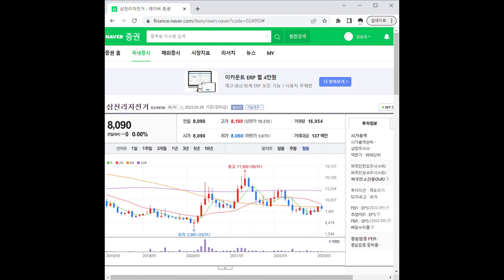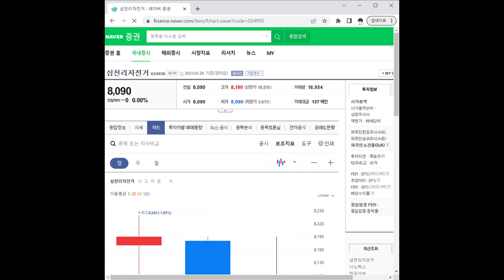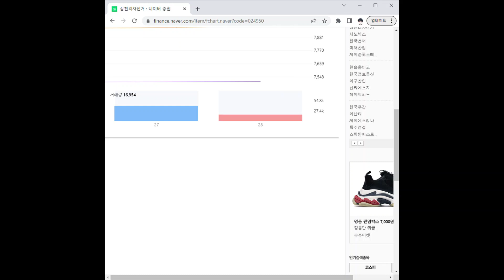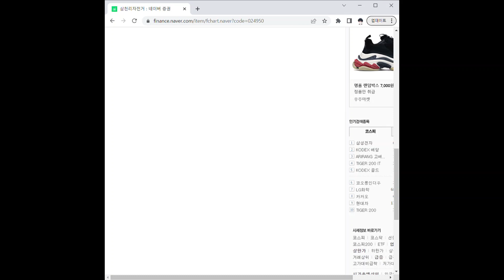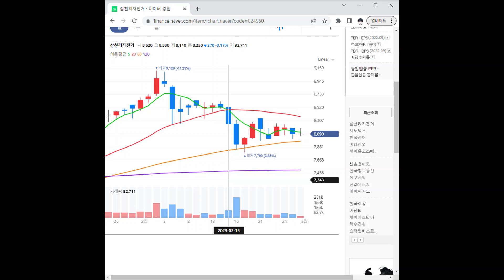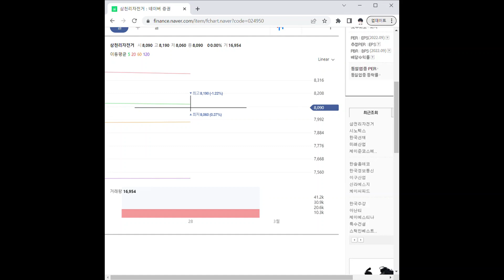024950삼천리자전거 주가 전망 및 차트 분석